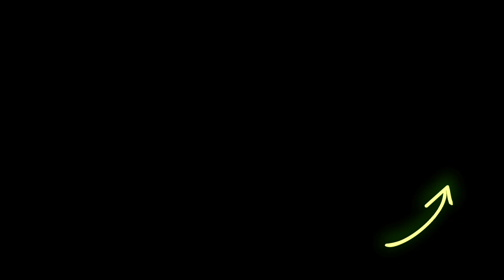WAIT! This is My First DAYYY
The Zelda breath of the wild journey begin with a new challenger.

Kevin Graham - By the Sword
Dragon ball Super - The Ultimate Tag Team PokéMixr92
Martin Puehringer -A dangerous plan
Martin Puehringer - One Last Ride
Martin Puehringer - Epic Paintball
Tom Goldstein - Aftermath
Marco Martini - Agitated Swords
Lux-Inspira - Revenger